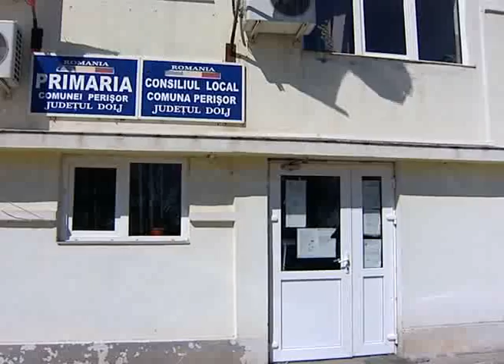Oltenia la zi - 02 aprilie 2015 INSERT FERMIER